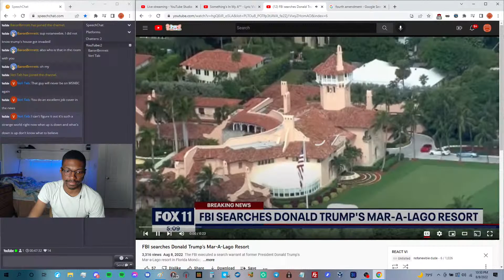What To Take Away From The FBI Trump Raid